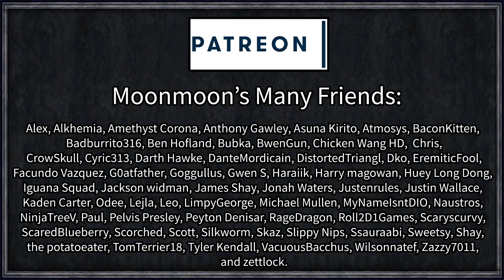CK2: Tianxia #3 - MOST Cursed Event Sequence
Clan Panchi, disgraced and destroyed by their eternal rivals, and new imperial family, Clan Franku, find themselves thrust back into power. To the west, new rumours arise, somehow, of a new land far beyond the seas.

This time around we're playing the Tianxia: Silk Road expansion mod. I hadn't heard of this mod at all until it was pointed out to me by the comments section, so this one will be one of the rare mysterious mods remaining for CK2 that I have absolutely no experience with!

A Rev. Font Mod - Dark
Created by Jmuf

Byakugan and Sharingan - Ancestors
Created by KhalO

Colored Buttons
Created by [LA] Gumba

Created by Crimson9

Medieval Coffin Dance
Created by Doctor T'Soni

More Bloodlines
Created by orhun

The Dragonkin Secret Society
Created by Kilkakon

Created by LordMidas™

=== Links ===

Roll1D2Games
PLYMOUTH
PL1 9FZ

=== Legal ===